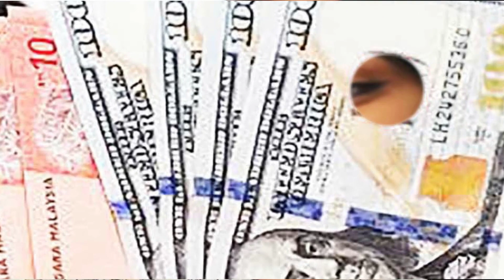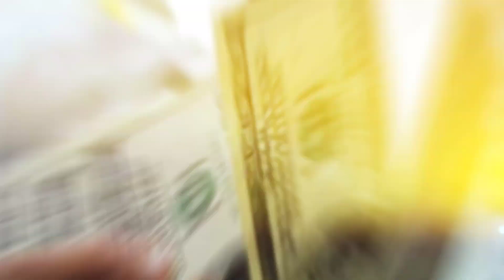আলোচিত খবর তিলে তিলে ধসে যাচ্ছে সৌদি রিয়াল আজকে টাকার সঠিক রেট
আলোচিত খবর তিলে তিলে ধসে যাচ্ছে সৌদি রিয়াল আজকে টাকার সঠিক রেট ব্রেকিং সর্বোচ্চ ৯ জনের মোয়াচ্ছাছাতে মক্তব আমেল ফ্রির ঘোষণা দিলেন বাদশাহ সালমান পাল্টে যাচ্ছে সৌদির পরিস্থিতি সৌদি চলমান সর্বশেষ আপডেট খবর লাইভ সৌদিতে আলোচিত খবর !

"সৌদি"
"প্রবাসী" "সৌদি প্রবাসী"
"সৌদি যুবরাজের"

আলোচিত খবর তিলে তিলে ধসে যাচ্ছে সৌদি রিয়াল আজকে টাকার সঠিক রেট ব্রেকিং সর্বোচ্চ ৯ জনের মোয়াচ্ছাছাতে মক্তব আমেল ফ্রির ঘোষণা দিলেন বাদশাহ সালমানপাল্টে যাচ্ছে সৌদির পরিস্থিতি সৌদি চলমান সর্বশেষ আপডেট খবর লাইভ সৌদিতে আলোচিত খবর !